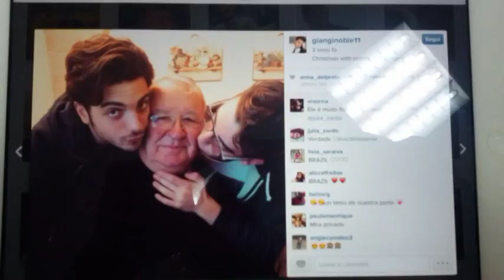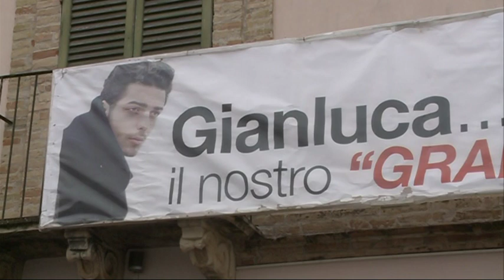Gianluca Ginoble vince a Sanremo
E' rosetano ed ha solo vent'anni Gianluca Ginoble vince con il trio Il Volo la 65° edizione del festival della canzone italiana, dopo la vottoria la prima telefonata è stata a suo nonno Ernesto che lo guardava in tv.